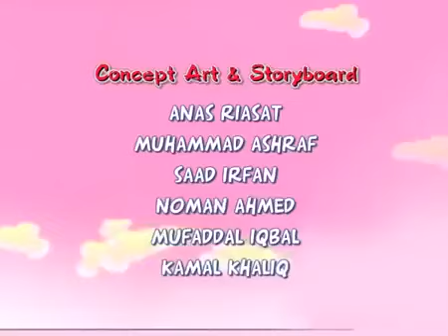Becoming Friends Bisconni Cocomo Urdu Cartoon Series | Cartoons Central